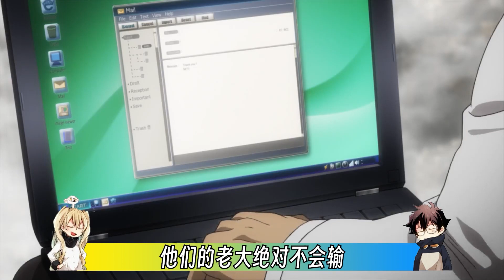异世界妖兽战棋，赢下后可以实现任何愿望，哪怕是拥有核武器